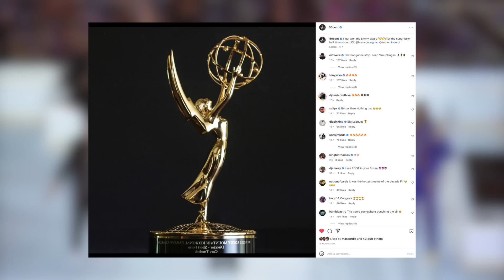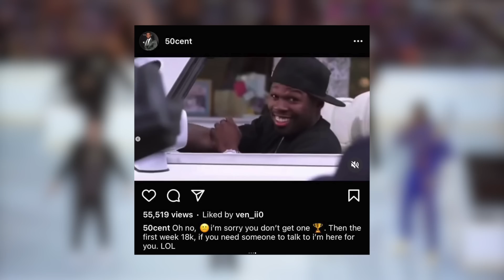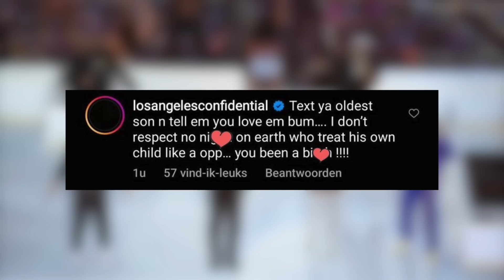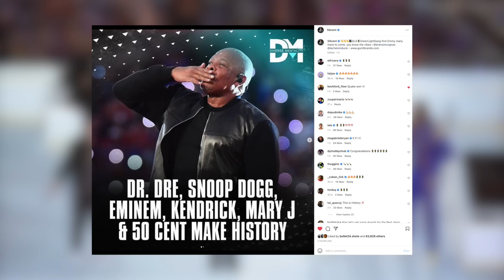50 Cent Clowns The Game's Poor Album Sales After Winning 3 Emmys For NFL Super Bowl Halftime Show